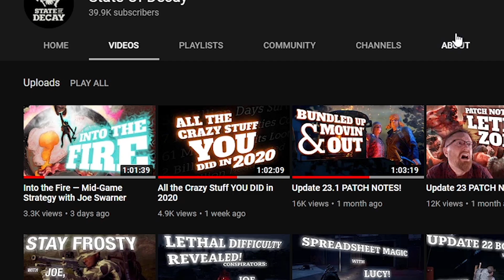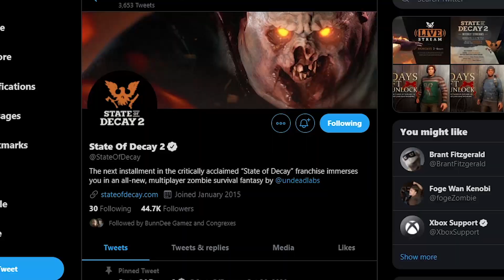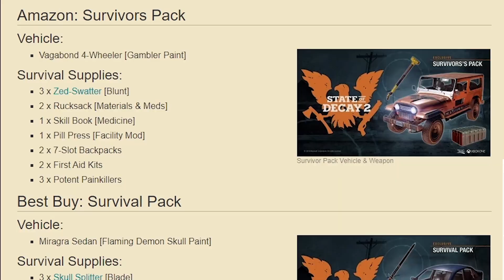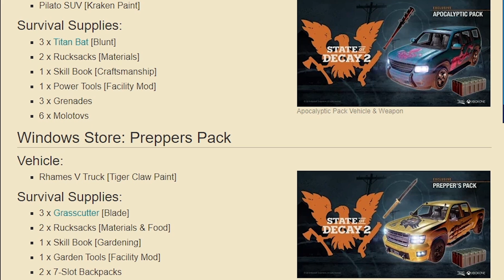What is Undead Labs secret plans: 5-6 Big Features & updates for State of Decay 2 in 2021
What was going on the last Monday and why did Undead Labs didn't talked about Update 24? What are upcoming updates and features for State of Decay 2?
Daily uploads at 5 PM GMT/12 PM EST/9AM PDT

My pc specs:
GPU: 8gb Sapphire AMD Radeon RX 5700XT Pulse
CPU: AMD Ryzen 9 3900x 12x 3.8GHz
Mainboard: MSI X570-A Pro
RAM: 64gb G.Skill Aegis Z DDR4 3200MHz (4x 16gb)
SSD: 500gb Samsung 970 Evo